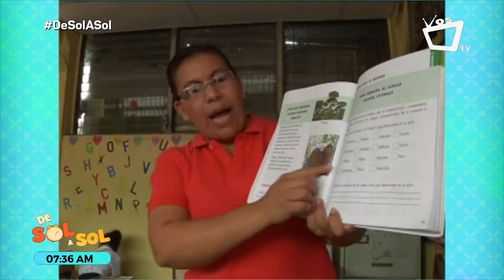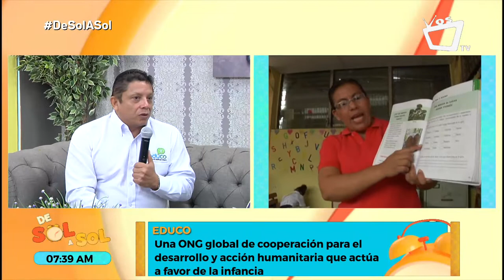24 de enero: Día Mundial de la Educación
Mauricio Castillo, Director Nacional de EDUCO, nos comparte en la siguiente entrevista la importancia de una educación de calidad para las nuevas generaciones en el país como un factor primordial para el desarrollo de las sociedades.